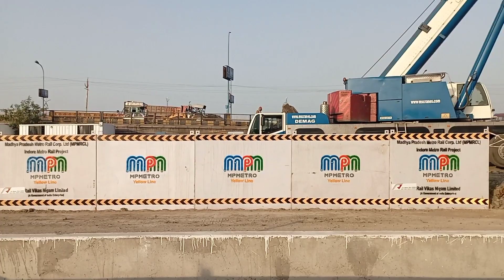Indore Metro के लिए लॉन्चर बनना शुरू, 70 पिलर बने | Launcher for Indore Metro starts rolling out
Indore Metro project,Indore Metro project Update,Indore Metro project latest news